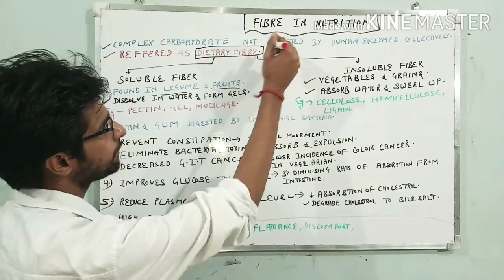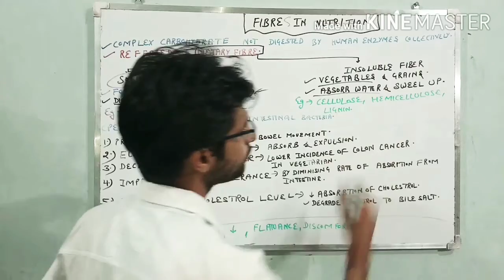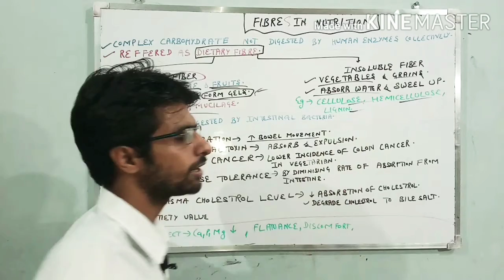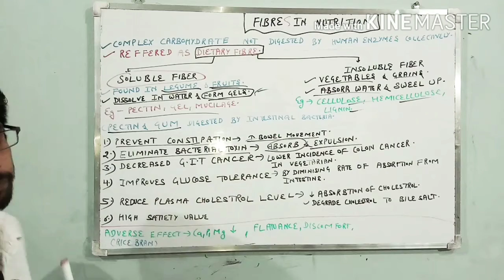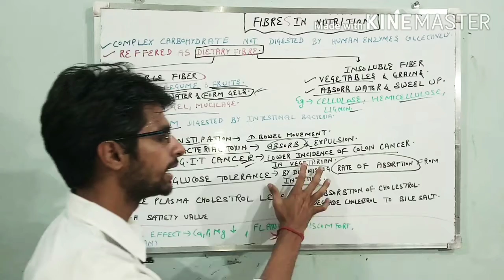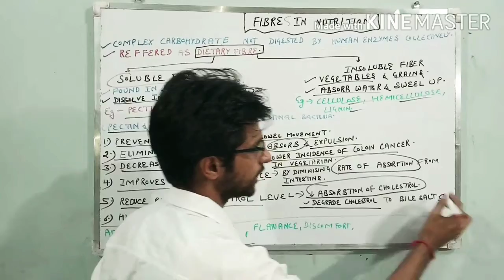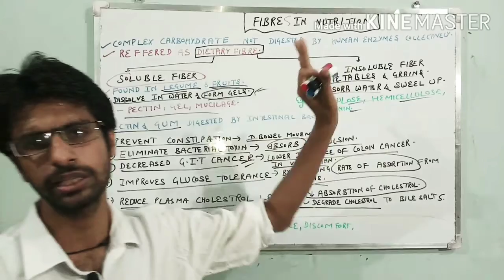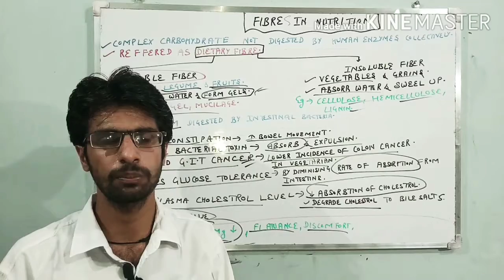DIETARY FIBRES AND THEIR BENEFITS (NUTRITION)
In this video the discussion is about the fibres from the BIOCHEMISTRY point of view .
This video is so much important for the exam as well as for the health .
This video is going to make you aware about the products in the market .
The questions are asked in many competitive exams .
I hope you enjoy the discussion .